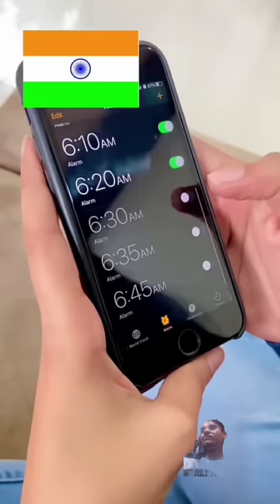America 🇺🇸 Vs Japan Vs India 🇮🇳~Morning Alarms Setup 😂priyalkukreja